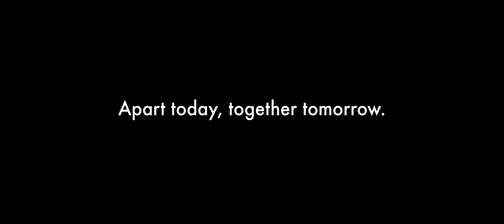Whatsapp: Apart, Together. A COVID-19 Short Film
BYU Adlab student spec project by Josh Lee, Joe Nugent, and Caitie Osborn.
Living socially distant today will bring us closer in the future.